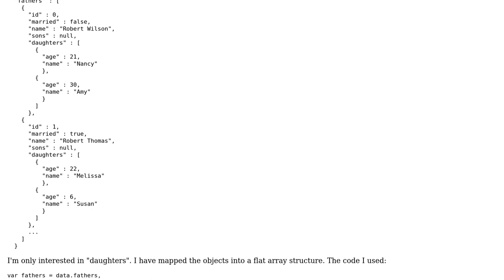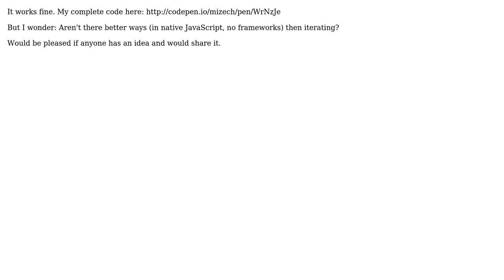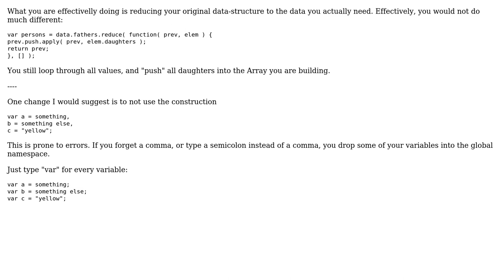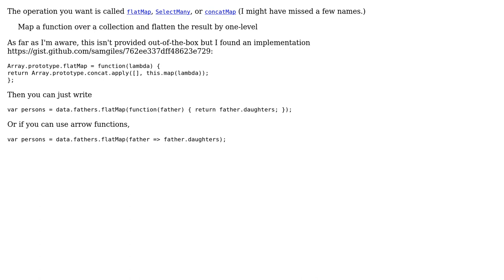Code Review: Getting a substructure in a JSON-file (2 Solutions!!)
Code Review: Getting a substructure in a JSON-file

With thanks & praise to God, and with thanks to the many people who have made this project possible! | Content (except music & images) licensed under CC BY-SA | Music | Images & others | With thanks to user x32 user Sumurai8 user mjolka and the Stack Exchange Network Trademarks are property of their respective owners. You are responsible for your own actions.